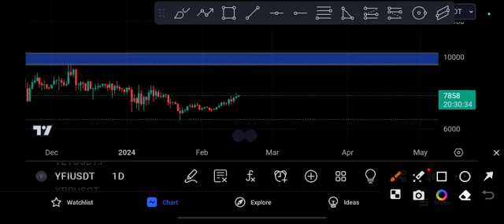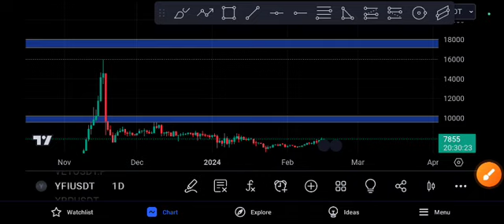YFI Coin Unbelievable! YFI Price Prediction